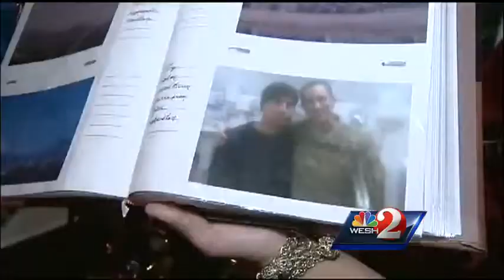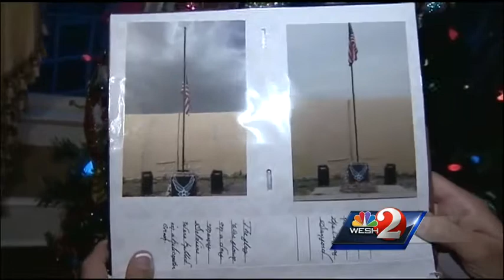Airman's holiday a look at holidays she's missed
This weekend, Celina Yebba is celebrating seven holidays she missed while serving overseas.